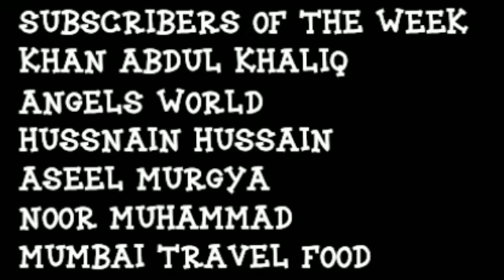Chocolate banana cake